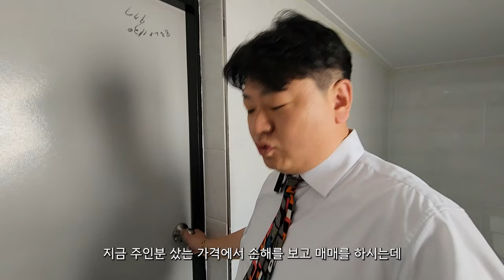대구원룸매매 이거 좋습니다 그냥 좋은게 아니고 찐으로 좋네요!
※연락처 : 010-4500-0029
※카카오톡 ID : 45000029 (검색)
※해당영상 매물번호:220524

▷면적 : 대지 234.9㎡ (구, 71.05평) / 연면적 406.64㎡ (구,123평)

▶거래형태 : 매매
▷거래예정금액 : 9억9000천만원
▶중개대상물의 종류: 다가구주택

▷사용승인일 : 2015년10월05일
▶총 층수 : 지하 0층 / 지상 4층
▷주차대수 : 7대

▶방향[거실 기준] :남
▷입주가능일 : 등기 이전 후 입주가능
▶방수[근린생활시설 미포함] / 욕실수 : 방 14개 / 욕실 11개

▷관리비[청소비용,승강기 유지비용 등] : 매월 약 200,000원 예상

◆대표:沈民貞
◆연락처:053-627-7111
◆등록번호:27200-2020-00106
◆소속공인중개사 : 하준영